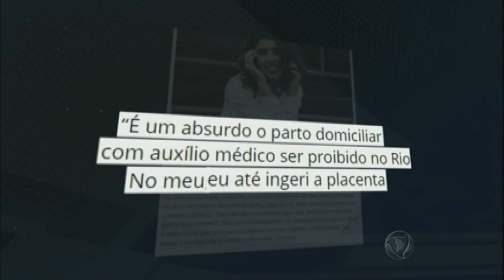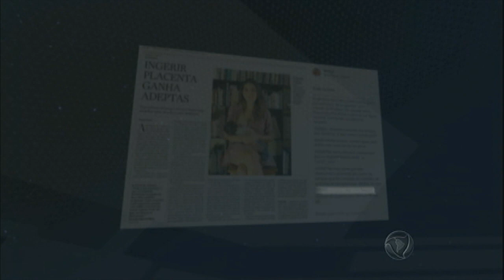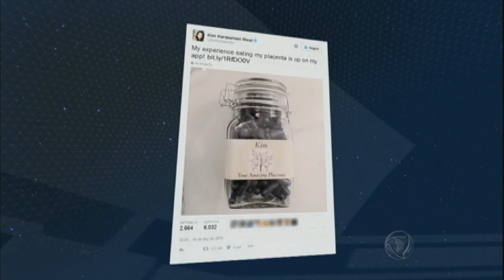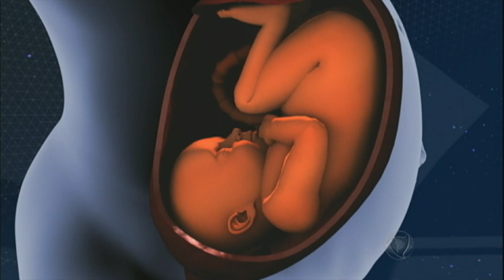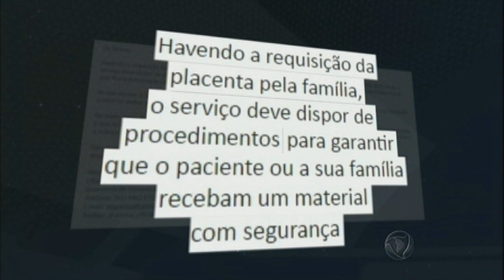Polêmica com Bela Gil: prática de comer placenta do bebê ganha adeptas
Esta semana, a chef de cozinha Bela Gil revelou que comeu a placenta que envolve o bebê após o parto de seu filho. Segundo ela, a prática faz bem para a saúde e vem ganhando adeptas. Confira!